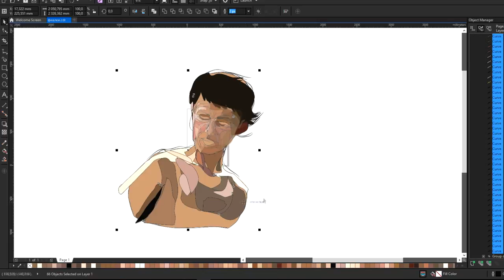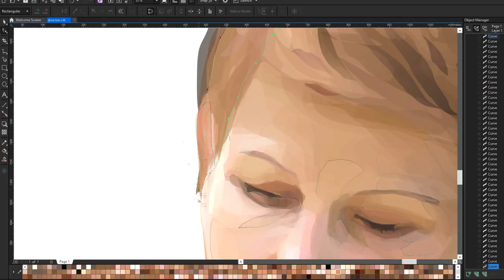CorelDRAW speedpaint: Bouquet of of violets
Commission work
Artname: bouquet of of violets
100% vector
USB mouse (Logitech G 502)
Details: 2month, 12112 hand drawn shapes in total
CorelDRAW Graphics Suite x8